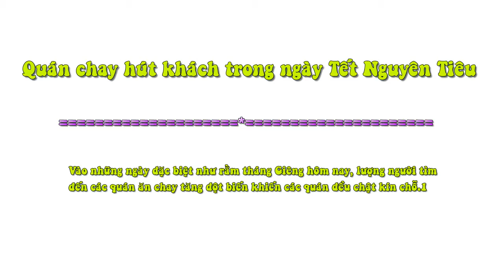Quán Chay Hút Khách Trong Ngày Tết Nguyên Tiêu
Vào những ngày đặc biệt như rằm tháng Giêng hôm nay, lượng người tìm đến các quán ăn chay tăng đột biến khiến các quán đều chật kín chỗ.
Trong ngày 24/2, tức rằm tháng Giêng âm lịch, tại các quán ăn chay như Thanh Lương trên đường 3 Tháng 2, quán chay Âu lạc trên đường Tân Vĩnh (quận 4), phố ẩm thực chay trên đường Hồng Bàng (quận 5)… lượng khách tìm đến quán tăng đột biến. Một số quán ăn phải kê thêm bàn cũng không đáp ứng đủ nhu cầu của thực khách trong ngày này.

Anh Đặng Huỳnh Thanh Nhân (quản lý quán chay Thanh Lương) cho biết: “Do dự báo được nhu cầu ăn chay của người dân trong dịp này sẽ tăng rất cao nên quán đã bố trí thêm rất nhiều bàn ăn cũng như tăng gấp 3 lượng thực phẩm so với ngày thường để phục vụ người dân. Tuy vậy, vào thời gian cao điểm như buổi sáng và trưa quán ăn vẫn quá tải”.

Trong khi đó, tại phố ẩm thực chay trên đường Hồng Bàng (quận 5), lượng người tập trung đến các quán chay trong phố tăng đột biến. Tuy thực khách đến các quán rất đông nhưng do đã có sự chuẩn bị từ trước nên các quán chay tại đây vẫn đáp ứng được nhu cầu của khách hàng.

Chị Nguyễn Thị Như (ngụ phường 1, quận 5) quan niệm, ăn chay vừa lạ miệng lại rất tốt cho sức khỏe, đặc biệt là trong dịp rằm tháng Giêng này nên chị đã cùng cả gia đình đi ăn chay để thay đổi khẩu vị.

Còn bà Phùng Thị Thêm (63 tuổi, ngụ phường 6, quận 4) kể: “Tháng nào tôi cũng ăn chay 4 ngày và trong những ngày đặc biệt như thế này thì không thể bỏ qua rồi”.

Tuy nhu cầu ăn chay của người dân tăng cao trong dịp này, nhưng các quán chay trên địa bàn thành phố vẫn giữ nguyên mức giá, không có gì thay đổi. Nhiều chủ quán khi được hỏi về giá cả đều khẳng định chắc nịch là không có chuyện tăng giá. “Người bán quán chay đều dựa vào cái tâm của nhà phật chứ không làm ăn kiểu chụp giật như nhiều nhà hàng ăn uống khác đâu chú ạ” - một chủ quán chay tại quận 10 chia sẻ